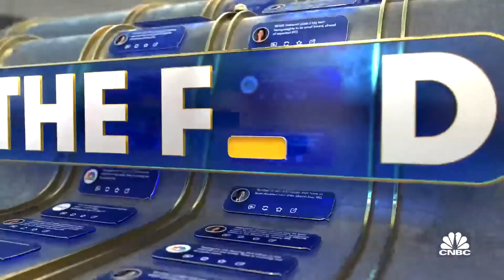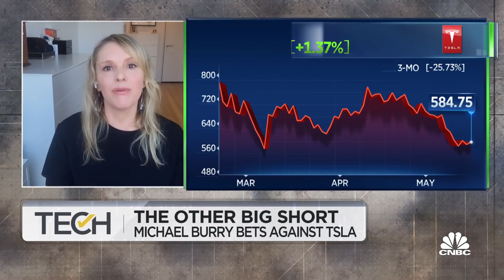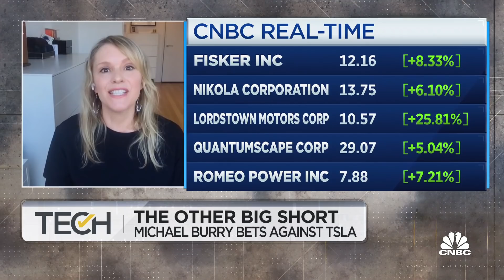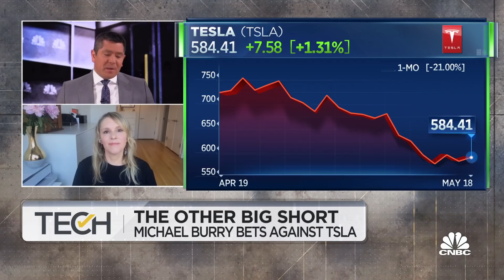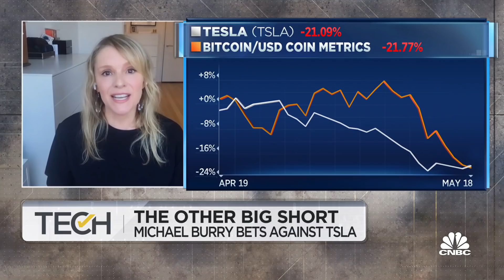This investor doesn't agree with Michael Burry's bet against Tesla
Sylvia Jablonski, Defiance ETFs CIO, joins 'Tech Check' to discuss Michael Blurry's bet against Tesla, why she doesn't agree and what she's bullish on.